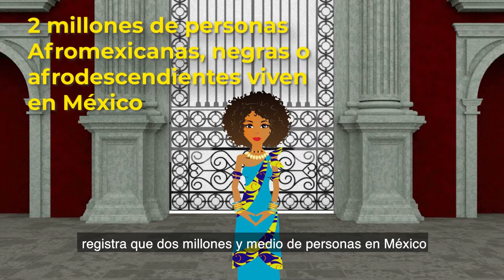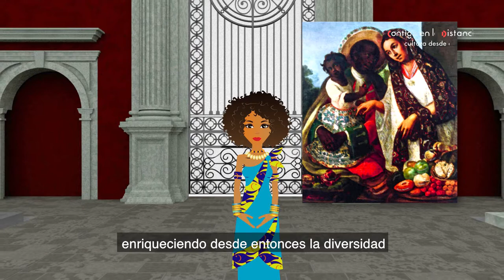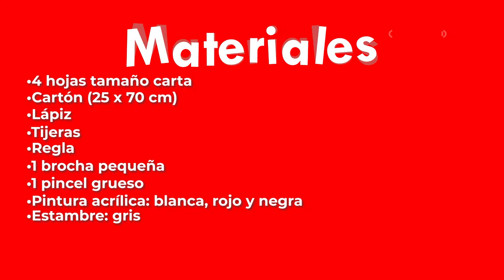Taller familiar Afromexicanos - MNCM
En este Taller en línea, El mundo en una cápsula hablaremos de nuestra herencia africana,  posteriormente nuestro compañero Raúl Hernández, del Departamento de comunicación Educativa del MNCM, nos enseñará cómo hacer una máscara para la tradicional "Danza de los diablos".